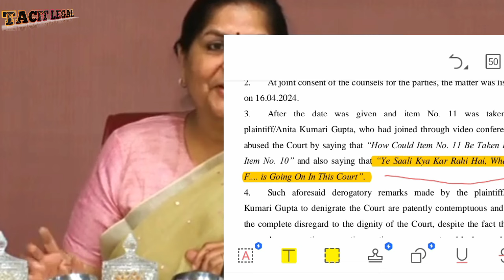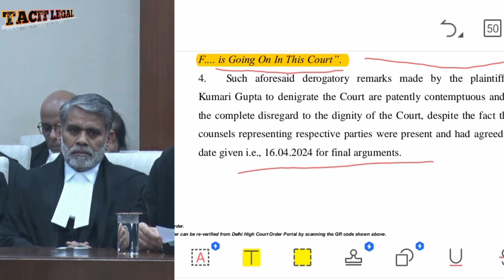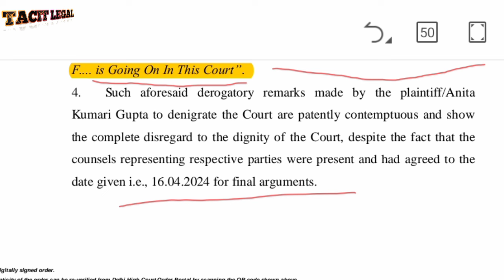Abusive words used against judge, Cout mai गाली देना पड़ा महंगा /virtual hearing Of delhi high court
CORAM:
HON'BLE MS. JUSTICE NEENA BANSAL KRISHNA
O R D E R
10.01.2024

Abusive words used by Appellant in court during virtual hearing and uses words what the fuck is going ya sali kr kya rhi ha. Now the court has issued a contempt proceeding show cause notice to anita
The present matter is at the stage of final arguments.
2.
At joint consent of the counsels for the parties, the matter was listed
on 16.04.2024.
3.
After the date was given and item No. 11 was taken, the
plaintiff/Anita Kumari Gupta, who had joined through video conferencing,
abused the Court by saying that “How Could Item No. 11 Be Taken Before
Item No. 10” and also saying that “Ye Saali Kya Kar Rahi Hai, What The
F. is Going On In This Court”.
4.
Such aforesaid derogatory remarks made by the plaintiff/Anita
Kumari Gupta to denigrate the Court are patently contemptuous and show
the complete disregard to the dignity of the Court, despite the fact that the
counsels representing respective parties were present and had agreed to the
date given i.e., 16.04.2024 for final arguments.